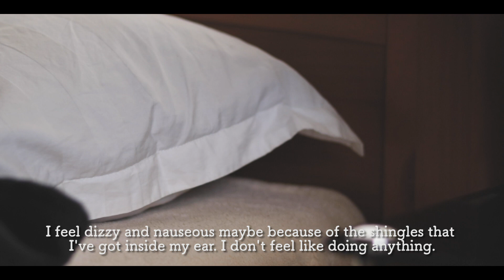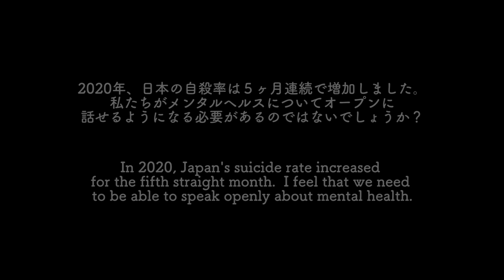【暮らしvlog】色鮮やかな手巻き寿司で幸せになる | 生きづらいHSPとうつ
こんばんは、ケイラ二です☺️
HSPの私はうつ病の経験者です。うとHSPの関係をアーロン博士がスピーチの中で語っておられました。ところで私のお仕事は英会話講師です☺️ 最近、スタンドFMと言う無料アプリを使って5分程度の英会話番組を始めました。良かったら聴いてください★(下記のリンクから💡✨）本当は去年のようにちらし寿司を作る予定でしたがひとり手巻き寿司パーティーを開きました（笑）

🎬 オススメ動画 :

●【和室と北欧インテリア】好きなものに囲まれて和室をモダンでおしゃれな空間に | HSPと季節性うつ